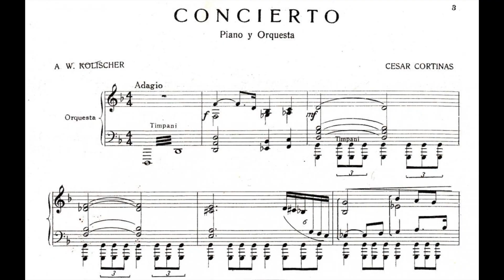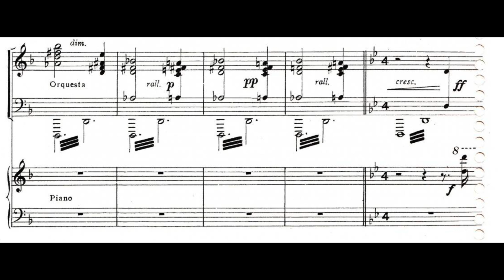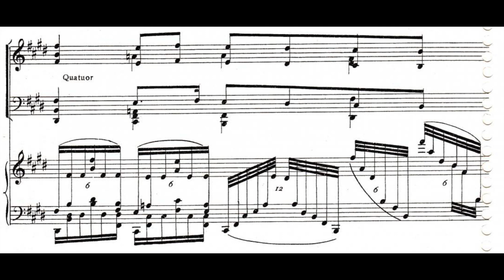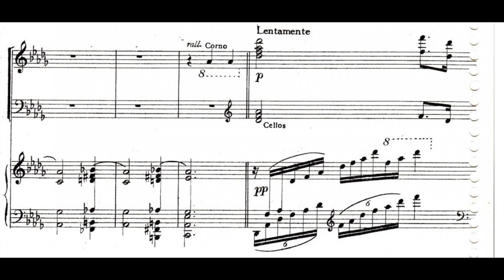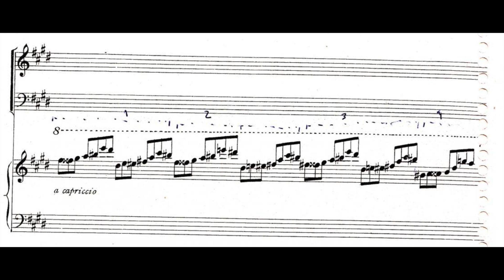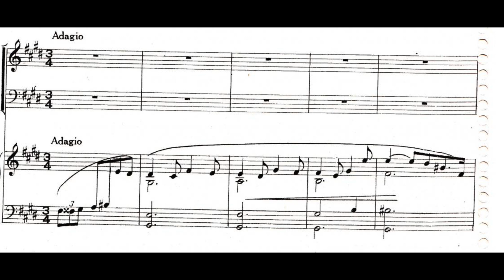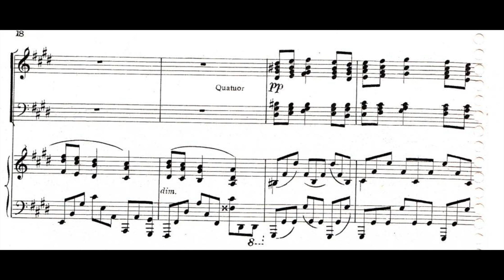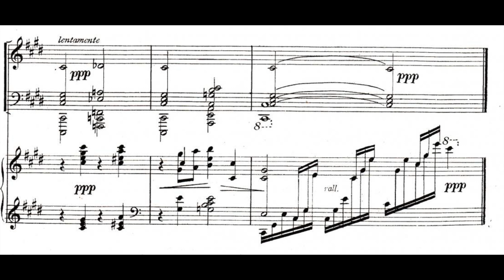Cesar Cortinas - Piano Concerto (1918)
Unknown performers (i think it's Hector Tosar at the piano tho...)
Cesar Cortinas (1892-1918) was a Uruguayan Composer
His musical studies began in 1905 when his father was elected deputy for the department of San José and the family had to move to Montevideo. There he begins to take lessons with the teacher Camilo Giucci (grandfather of the composer Carlos Giucci).
At thirteen he began to write his first compositions. His first works belong to this period of his studies in Montevideo with Camilo Giucci, among them Ballade, Printemps and an Ave Maria for three voices.

In 1909, at the age of 17, he went to Europe and passed the admission test to study at the Berlin High School of Music directed by Max Bruch, becoming the only South American student that the teacher had.

The climate of northern Europe makes him sick with pulmonary tuberculosis and he comes to the brink of death, forcing him to move to Switzerland to be treated. In 1911 he was discharged and returned to Montevideo to dedicate himself to his compositional activity.
His second trip to Europe took place in 1912. During his stay there he wrote for Uruguayan newspapers about European musical life, but when the First World War broke out he was forced to return to Montevideo in November 1914, already very broken. of health. To take care of his health, he goes to the country house of his sister María Cortinas, where he composes the Poem for piano and string quartet.
He died at age 26.